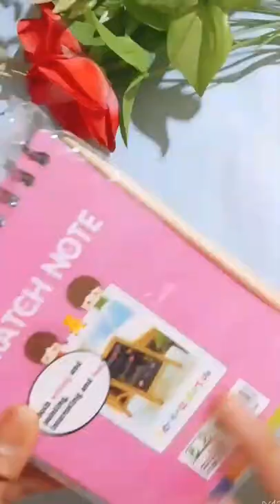Easy Butterfly Drawing 🙂 || step by step